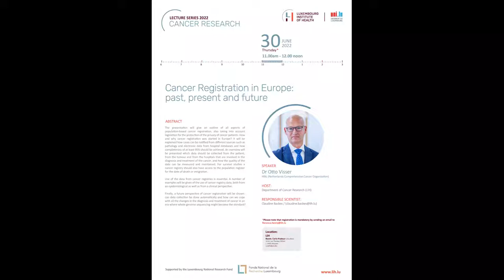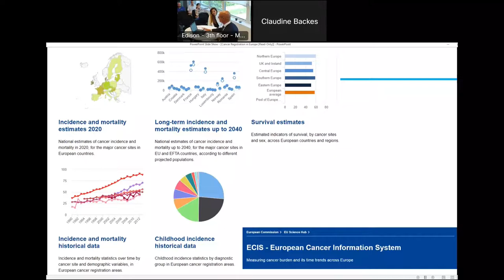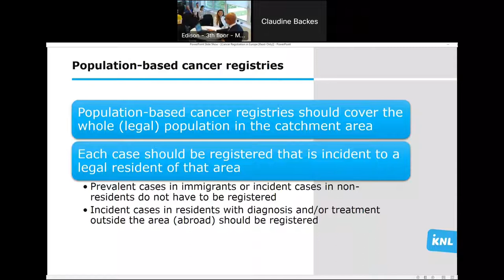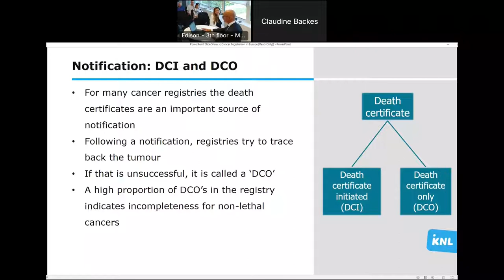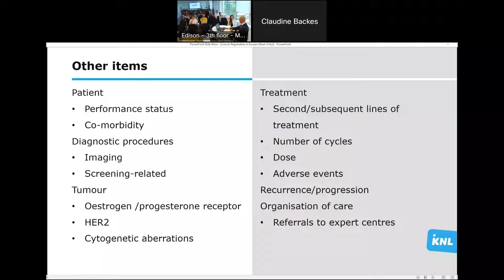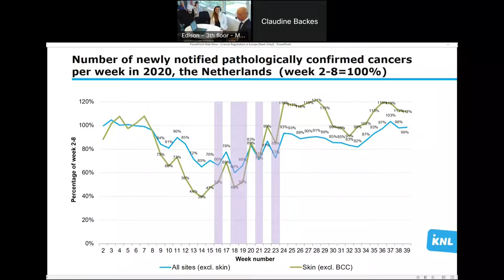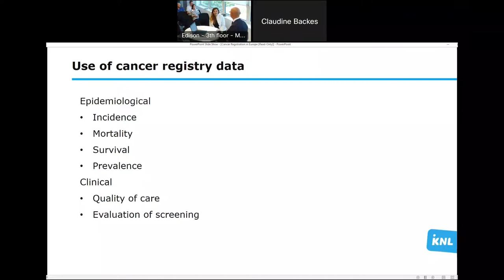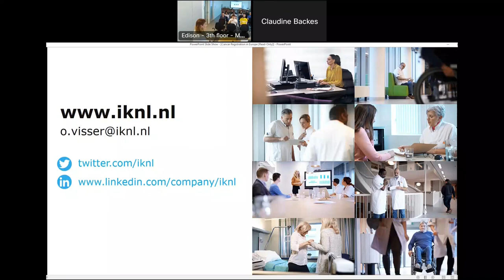Lecture Series in Cancer Research | Cancer Registration in Europe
Presented by Dr. Otto Visser